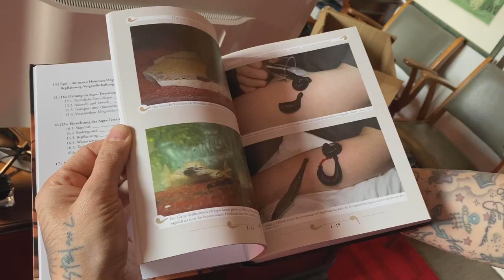Sneak Preview ☺️ Das Blutegel-Buch (Halloween 2020)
Das magische Blutegel-Buch ist ab sofort vorbestellbar 🤩 📕 Was für ein Teil! Könnt Ihr bei jedem Buchladen und bei jedem Internet-Bücherversand reservieren. Es gibt nur 500 Stück... wenn es so wie letztes Mal läuft, sind sie schon vor Erscheinen hinfort, handelt daher rasch 😅 Ein Wahnsinns-Ding mit vielen Bildern und zehn (!) Jahren Arbeit... 💞 Begeistert die Euren: Markito, Schorn & Verlag